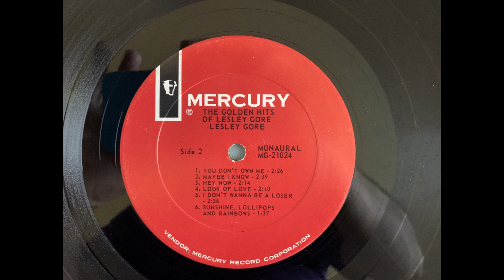Lesley Gore Sunshine, Lollipops And Rainbows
The Golden Hits Of Lesley Gore MG 21024 - Mercury